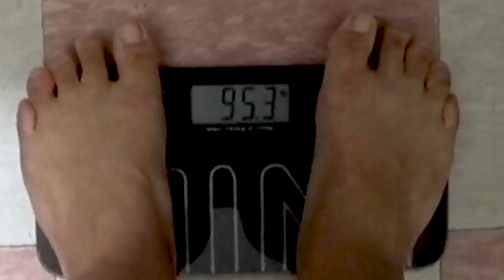운동으로 1.8kg 빼고 국밥 먹방! 고기양이 ㄷㄷㄷ | 운동 후 먹방 | Eating after exercise, Korean Pork soup (Gukbab)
운동 후 먹방! 돼지국밥 편 입니다 ㅋㅋ 동네에 새로 생겼길래 가봤는데 맛있네요 ㅠㅠ 흐엉 ㅠ 운동 끝나고 매일 지나가는데 그 때마다 유혹이... ㅠ

운동 : 주짓수, (청주 파라에스트라 율량)